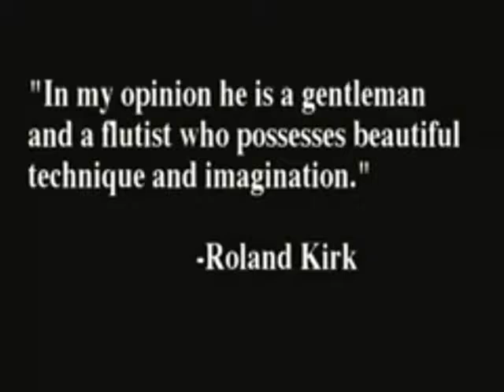Sam Most, Jazz Flautist - Trailer #1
"Sam Most, Jazz Flutist" is a comprehensive biography of Legendary Jazz Flutist Sam Most. From his early years growing up in New Jersey and New York to the inspiration of older brother Abe and childhood heroes such as Charlie Parker, Dizzy Gillespie, Lee Konitz and Lennie Tristano we see the shape of things to come in the life of "The First Be-bop Flutist". "Sam Most, Jazz Flutist" is the exploration of a past which consisted of performing alongside such greats as Buddy Rich and Tommy Dorsey and recording with the likes of Oscar Pettiford, Percy Heath, Herbie Mann, Bob Dorough, Louis Bellson and Charles Mingus...to name a few.